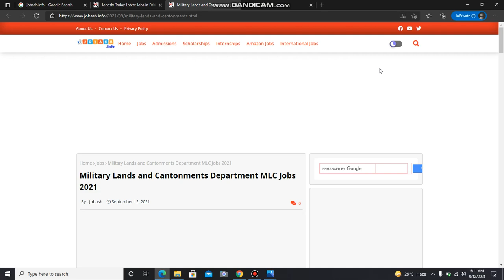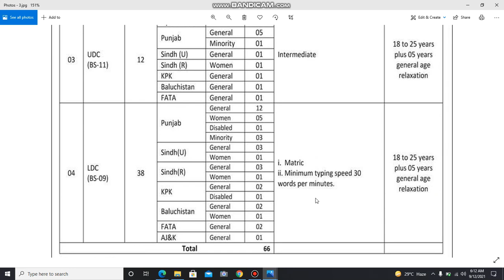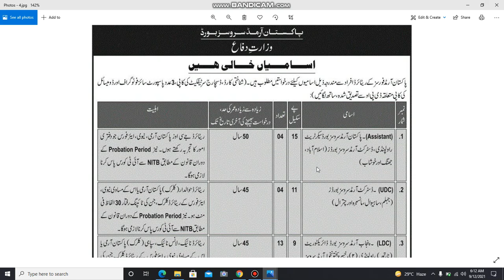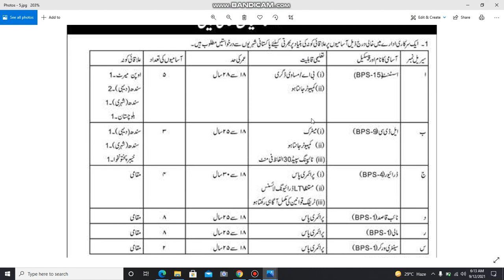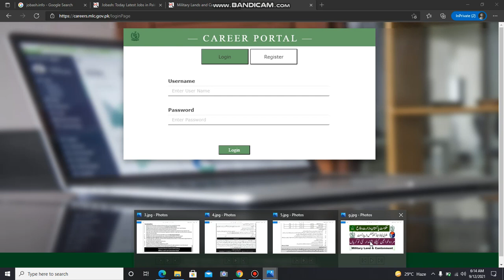Military Lands and Cantonments Department MLC Jobs 2021